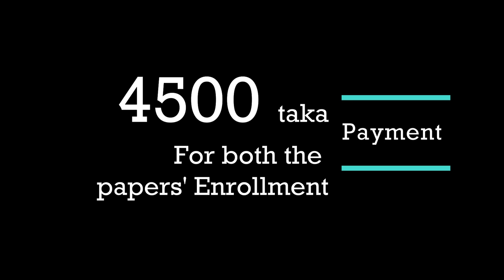Circle | Chapter 04 | Higher Math 1st Paper | HSC | Habib Anik